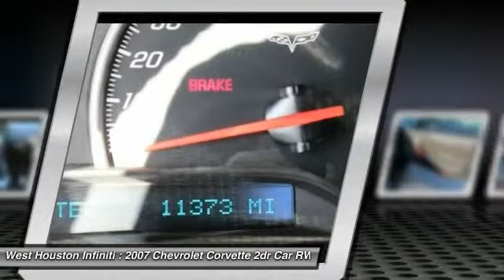2007 Chevrolet Corvette Houston TX 9788A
2007 Chevrolet Corvette Z06

All available personal records will prove the odometer reading correct. This vehicle has no known defects - it is super. There are no signs that this vehicle has ever been smoked in. Very responsive and a joy to drive with great styling and the high tech gadgets for a low cost of ownership. Can you say LOADED? This pristine vehicle has every single option I can think of and it is in AWESOME CONDITION. The first step in protecting your vehicle purchase is a CARFAX Vehicle History Report. Buy this vehicle with confidence knowing we have pulled the CARFAX for you and the history is clean and free of problems. Great Finance Options Available. This vehicle has Navigation.YES THE MILES ARE 11372 We at West Houston Infiniti take great pride in presenting only the finest pre owned vehicles to our qualified customers. Every vehicle undergoes a rigorous 159 point inspection by one of our factory certified technitions. Fresh oil and filter in every car, plus each vehicle, Infiniti or other Brands ,must meet minimum specks for brake thickness and tire wear. Each vehicle is prepared for the front line by removing dent's and scratches from the exterior and refreshing the interior to give you the most desirable vehicle possible. Most of our Infiniti products qualify for Infiniti's certified program which offers 1.99%apr w.a.c and a six year 100,000 mile certified warranty. An auto check will be furnished upon request on any vehicle that you choose